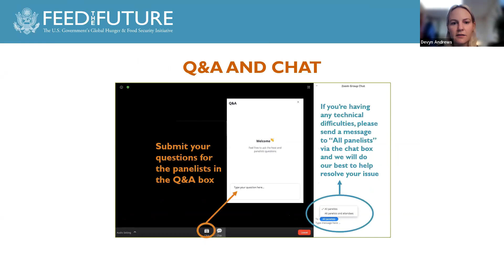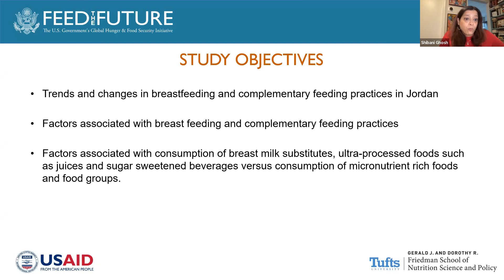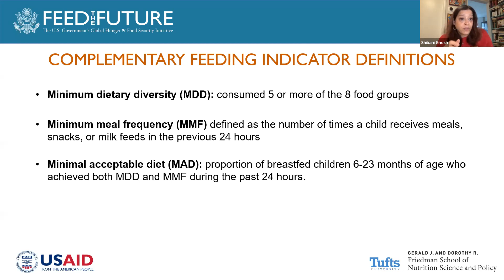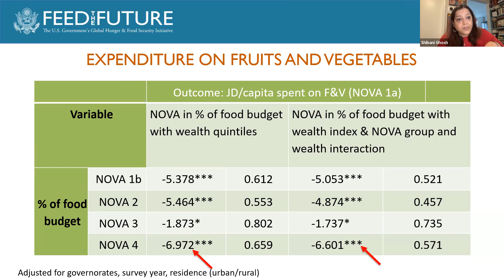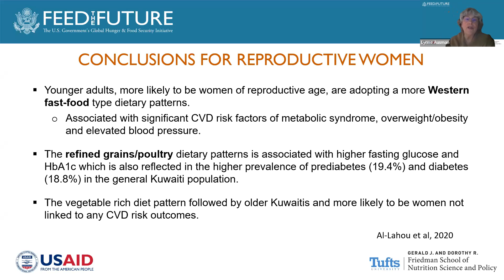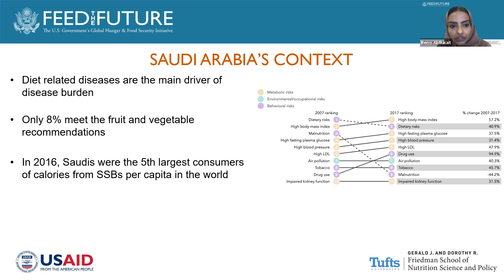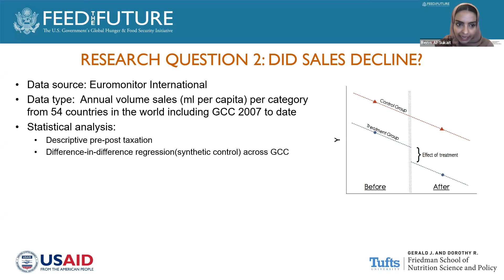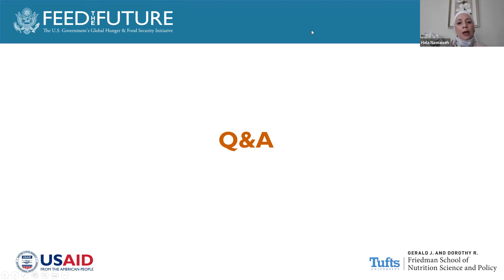JNIL Webinar: Trends in Maternal and Child Nutrition in the MENA Region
Description:
According to the World Health Organization (2015), non-communicable diseases (NCDs) were responsible for 74% of all deaths in the MENA region, where rates of overweight/obesity and the prevalence of NCDs among women of reproductive age and youth have been increasing. Calorie-dense ultra-processed foods and sugar-sweetened beverages (SSBs) have also been identified as major contributors to total calories consumed by women and youth in the region. In this webinar, panelists presented findings on the current trends in infant, young child, and maternal diet and nutrition in the MENA region (Jordan, Saudi Arabia, Kuwait), sharing case studies on the impact of evidence-based policy actions on sugar-sweetened beverages (SSBs) sales and its overall consumption.

Moderator:
Dr. Hala Nawaiseh, Assistant Professor, University of Jordan

Speakers:
Dr. Shibani Ghosh, Principal Investigator, Jordan Nutrition Innovation Lab, Tufts University
Dr. Lynne M. Ausman, Saqr Bin Mohammed Al Qasimi Professor of International Nutrition, Tufts University
Dr. Reem Alsukait, Assistant Professor, King Saud University